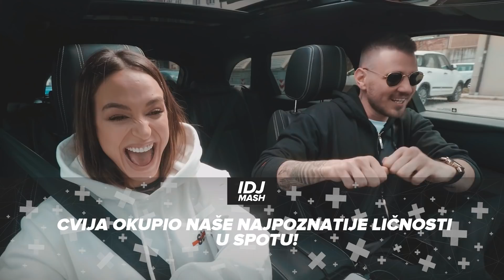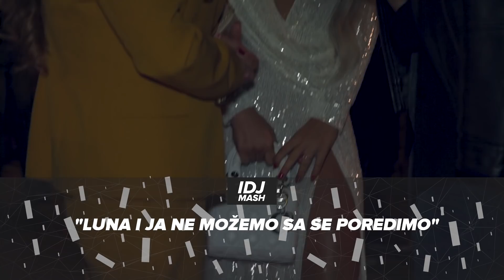MIODRAG RADONJIC O JUZNOM VETRU I O SVOJOJ ULOZI BACE | IDJMASH S01 E353 | 04.05.2020 | IDJTV